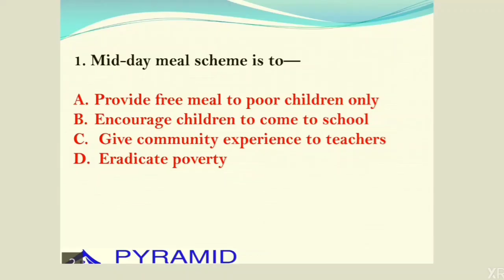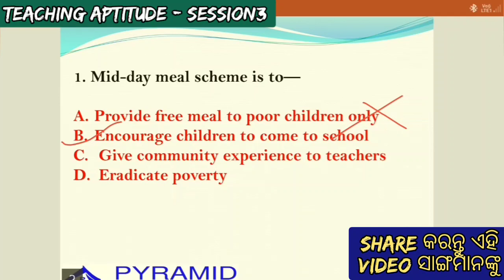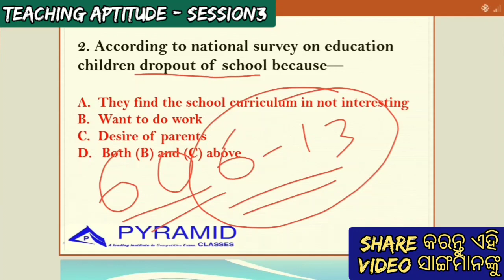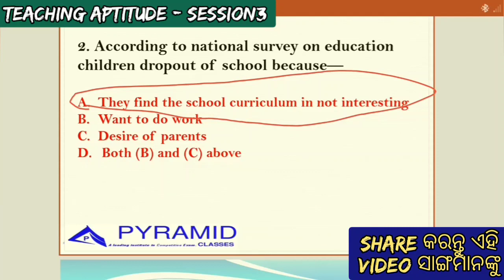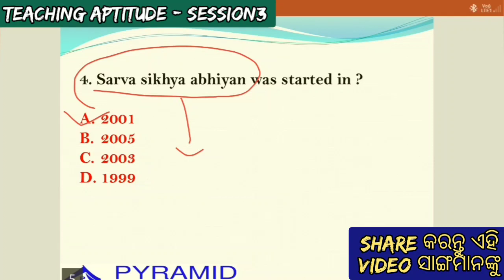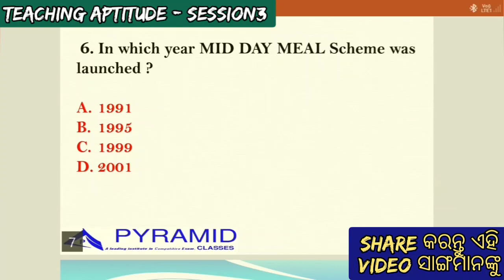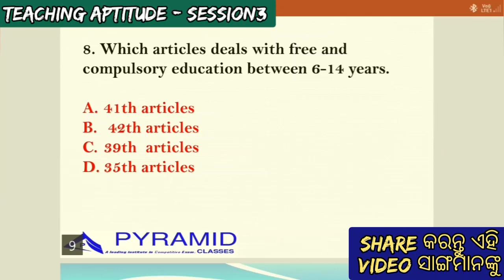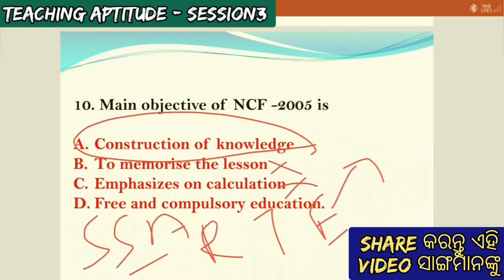DAY 03 || Teaching Aptitude 10 MCQs in Odia || B.Ed & CT Entrance-Odisha 2020 || By Pyramid Classes